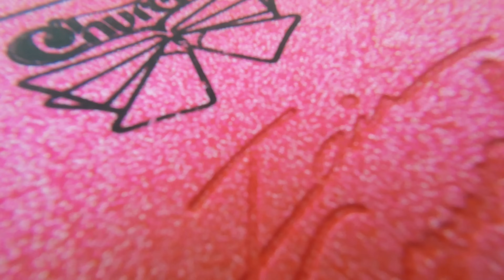SLAB BODYBOARDING AT TAND | Full Paddle Out RAW POV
In this video, we bodyboarded the slab at Tand. I was able to walk you through the paddle out and after almost landing on the rock, I also got a full view of the rock and how this epic slab breaks. Stoked to get to ride this wave with my good friends @robbie_berman & Rufus De Bruin.